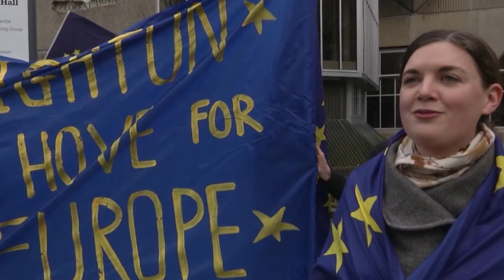Brighton & Hove for Europe organise peace protest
Brexit negotiations are set to start, with one of the main devisive issues being combatting imigration. Now Brighton was one area of the country that voted heavily in favour of remain, and one group in the city are planning on voicing their continued support for the remain campaign at a protest this weekend. And we spoke to Susie Courtault of Brighton & Hove for Europe about the event.